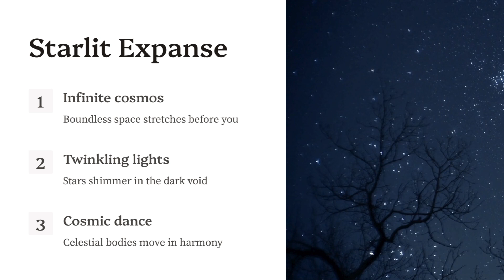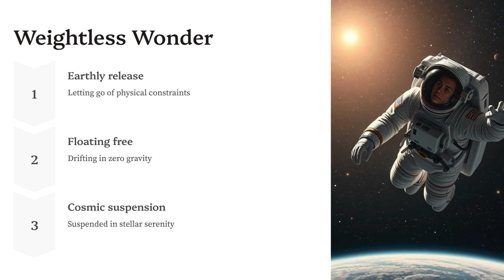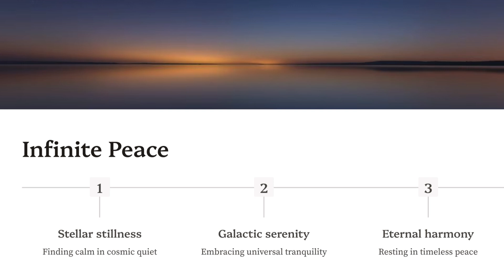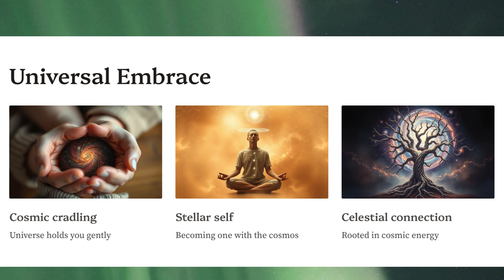Celestial Serenity (Full Length Version)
Experience the complete guided imagery journey of Celestial Serenity. This immersive audio-visual experience features tranquil meditative music and cosmic-themed visualizations designed to promote deep relaxation, stress reduction, and enhanced mental clarity.
Celestial Serenity aims to:

Foster inner peace and mindfulness
Improve emotional balance
Provide a serene cosmic journey

Immerse yourself in soothing soundscapes and celestial imagery as you embark on this transformative meditation experience. Celestial Serenity offers a peaceful retreat from daily stresses, allowing you to explore the vastness of inner space and cultivate a sense of universal harmony.